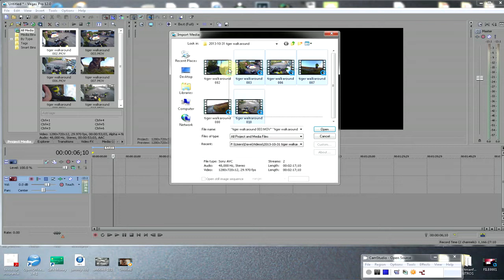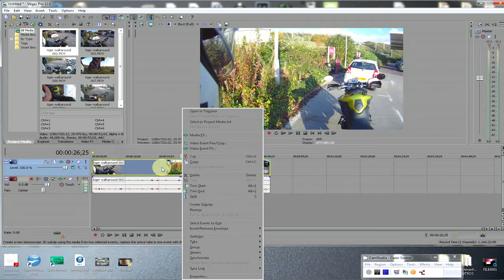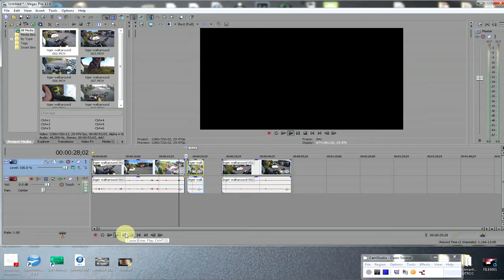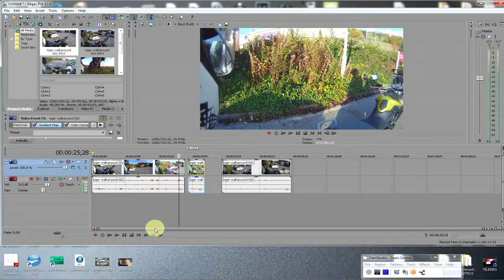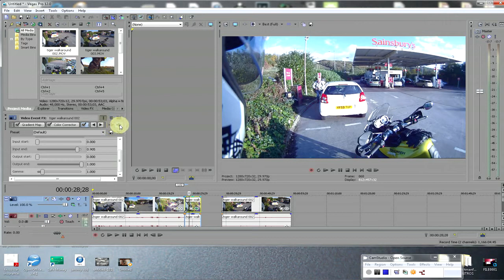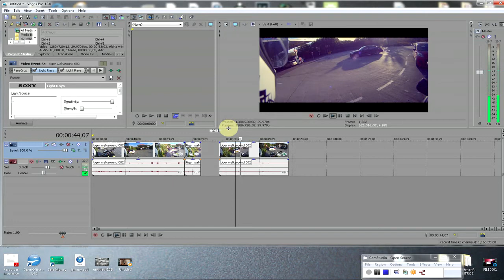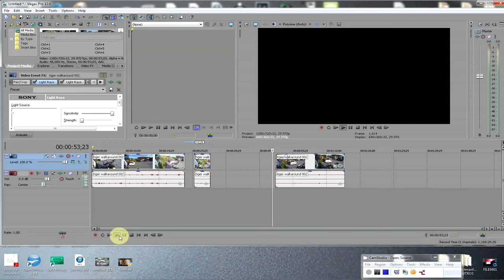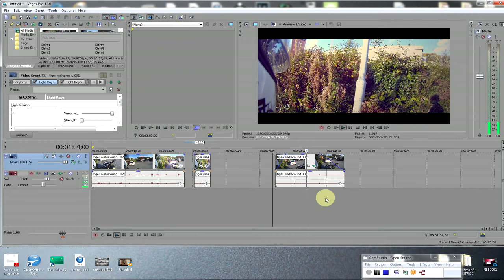Use and Download Filters for Your Motovlog editing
I will show you a little on how to use filters once installed and where to download them from, A secret that i dont care about anymore...Hope you use and enjoy them ;-)